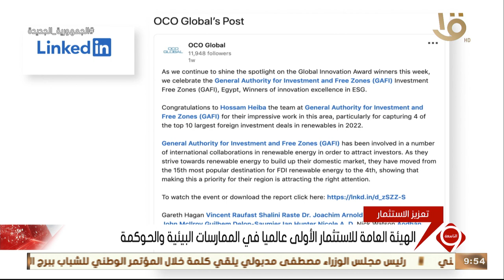نشرة التاسعة | أخبار الاقتصاد.. انطلاق الجلسة السابعة من المنتدى الفكري حول ريادة الأعمال الخضراء